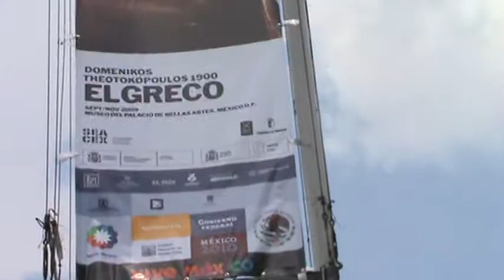090906 Greco M2U00153